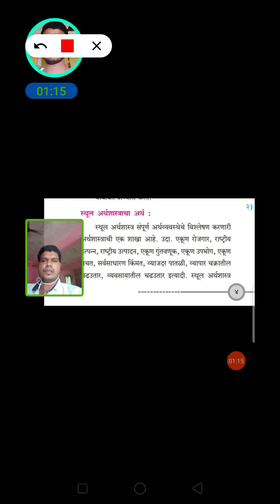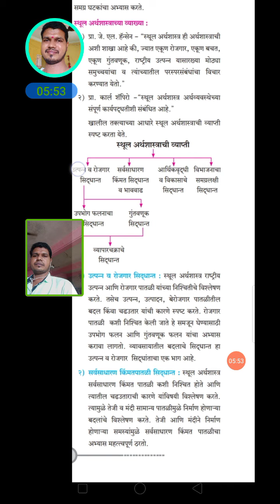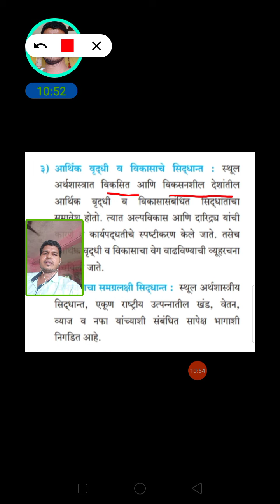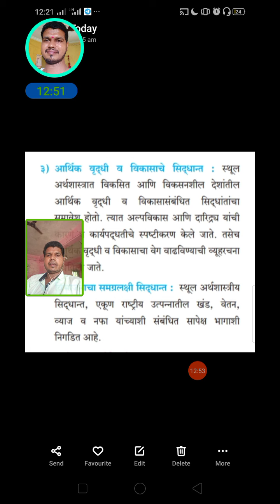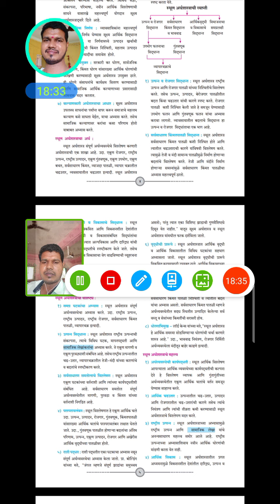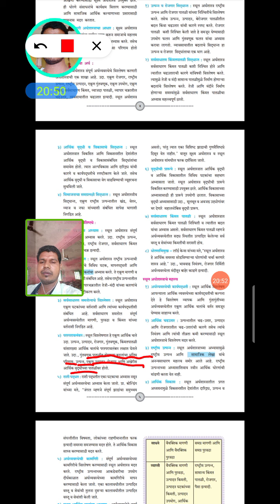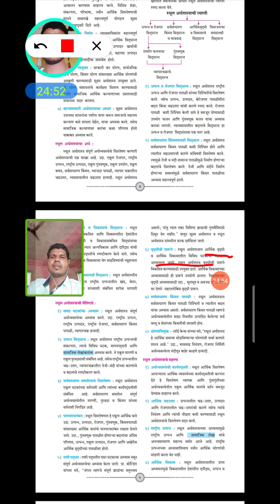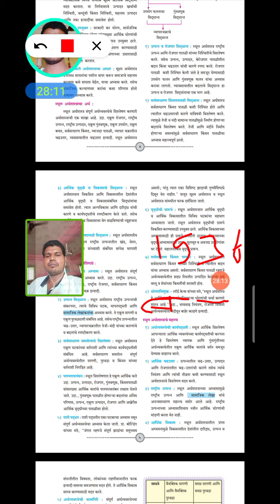12वि अर्थशास्त्र प्र 1-समग्र/स्थूल अर्थशास्त्राची अर्थ,व्याख्या,व्याप्ती,वैशिष्ट्ये macro Economics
स्थूल अर्थशास्त्राची अर्थ,व्याख्या,व्याप्ती,वैशिष्ट्य, स्पष्ट करण्याचा प्रयत्न केला आहे